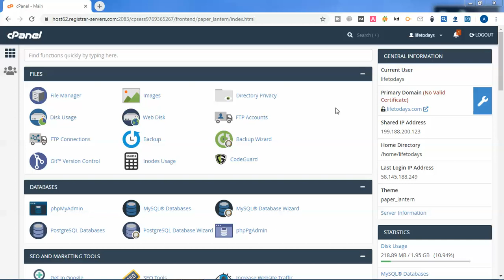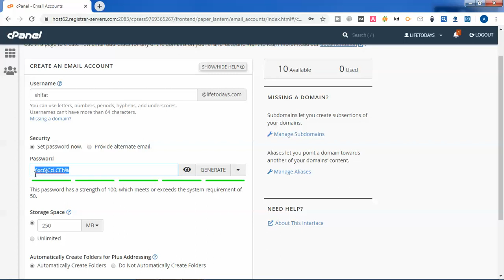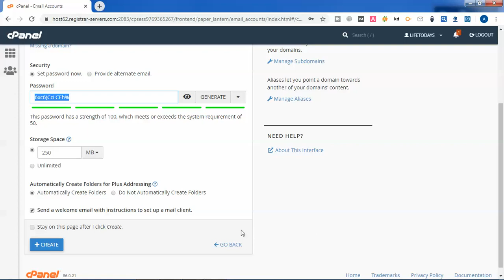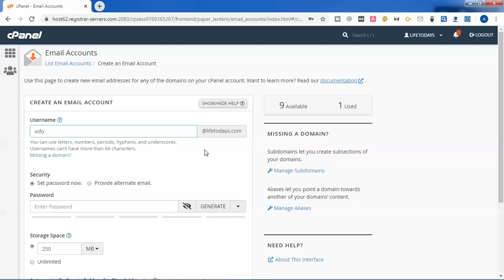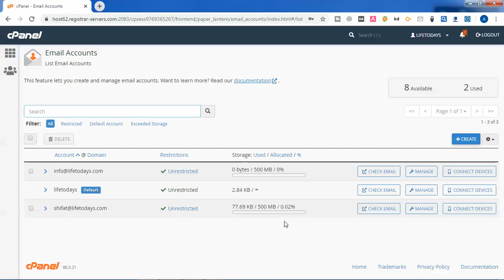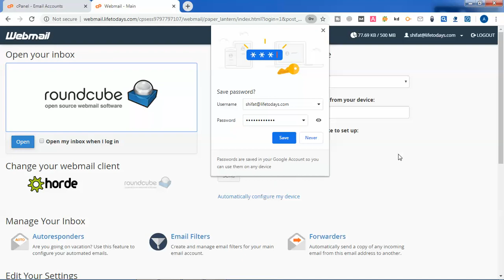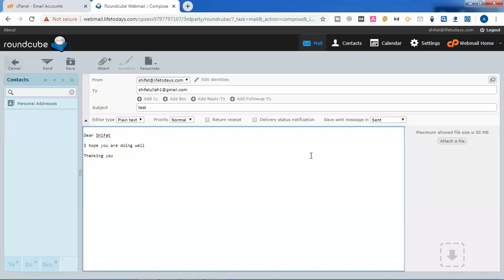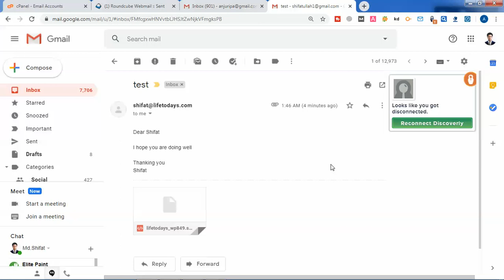How to Create Business Email at your own domain 2020